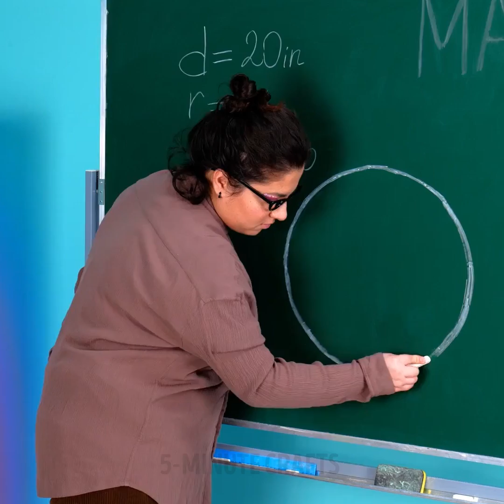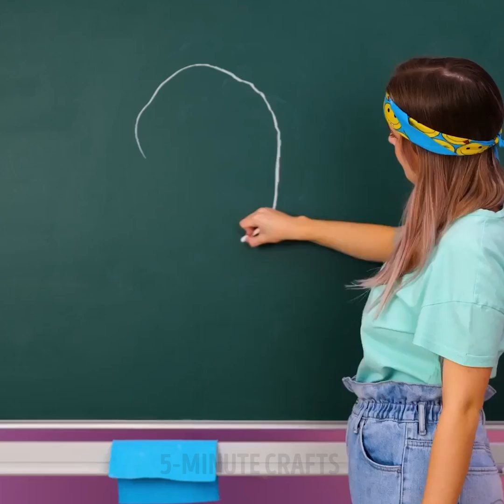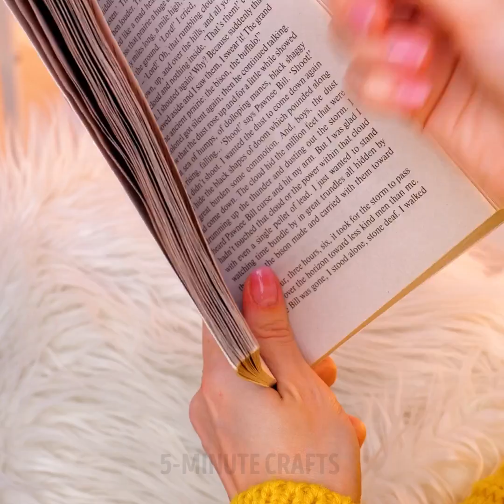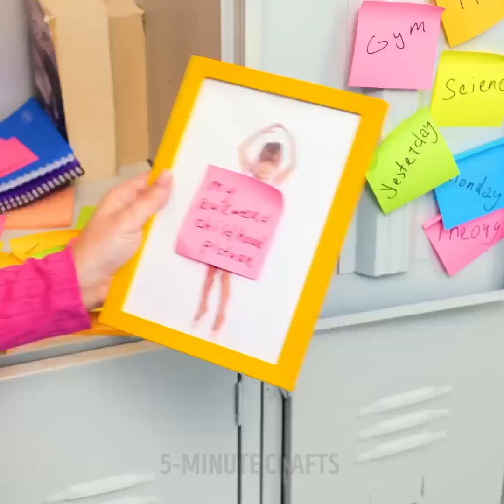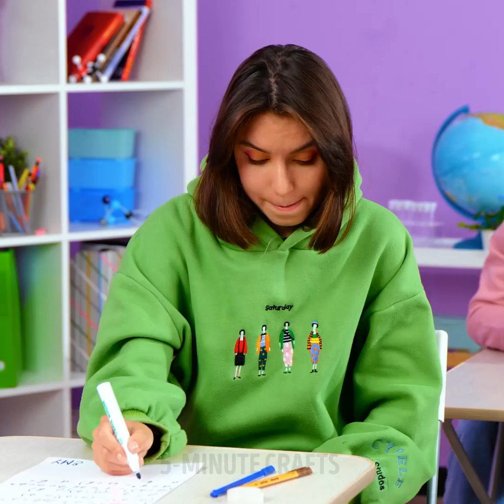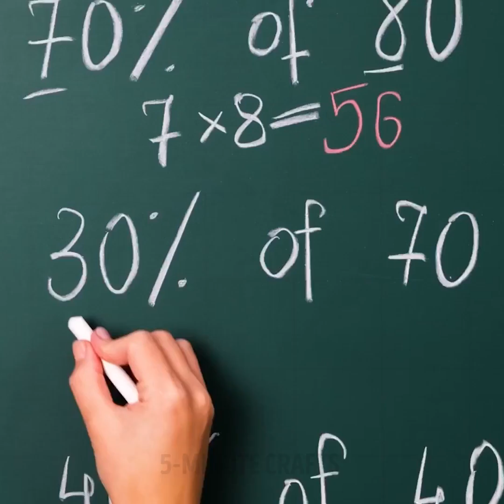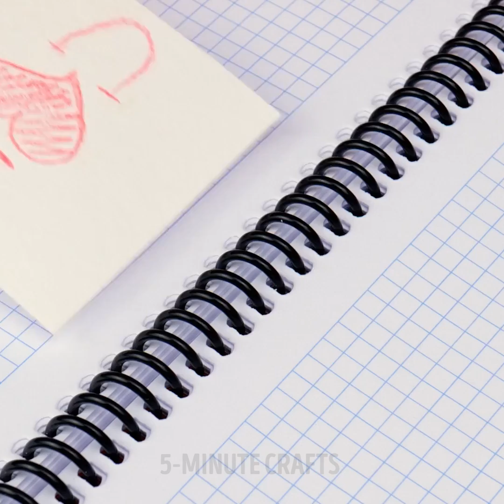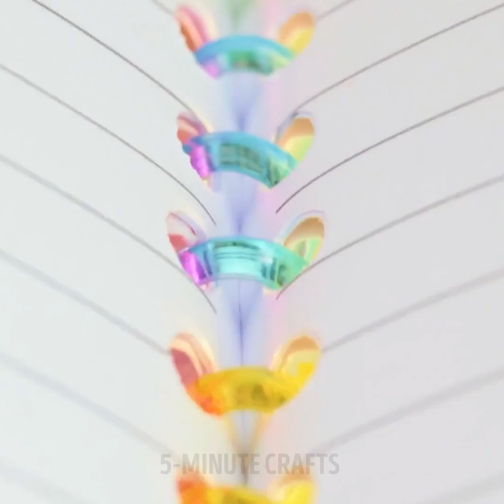GENIUS HACKS FOR SCHOOL || Smart School Crafts And Easy DIY Ideas You Will Enjoy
TIMESTAMPS
0:00 Multiple Marker Writing Hack
0:39 Multiple Marker Holder Craft
1:00 How To Draw Perfect Circle